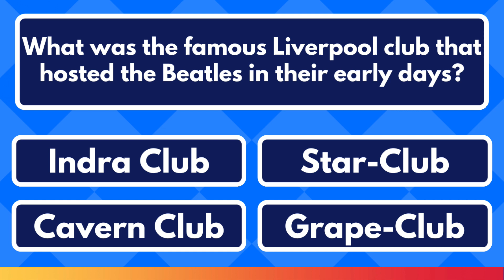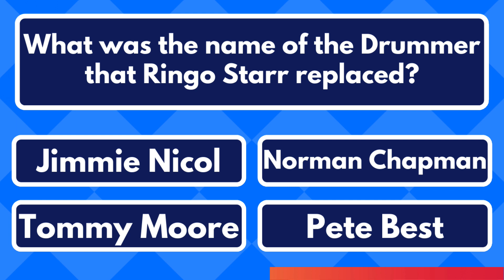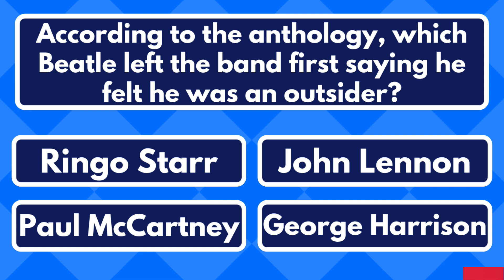The Beatles Quiz Questions And Answers - How Well Do You Know The Beatles?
Today we have some fun facts and quiz questions about The Beatles, the best music group of all time. Being a Beatle was not easy. The fame, the stardom and everything in between. This fun quiz has lots of different facts about them as a band and as individuals to make it a little different. We hope you enjoy this Beatles Quiz!

Bonus Question: True - this was arranged by Brian Epstein and there is a variety of reasons believed as to why they didn't do it. The most common was that John Lennon said he was not going to sing for Mickey Mouse.